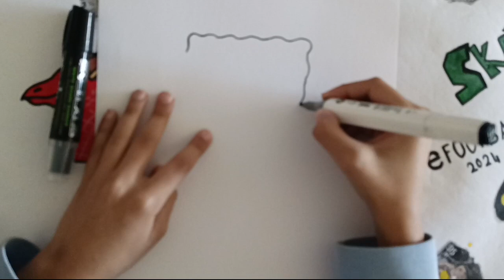تعليم الرسم | كيف ترسم سبونج بوب خطوة بخطوة للمبتدئين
wich cartoon character should I draw next ?